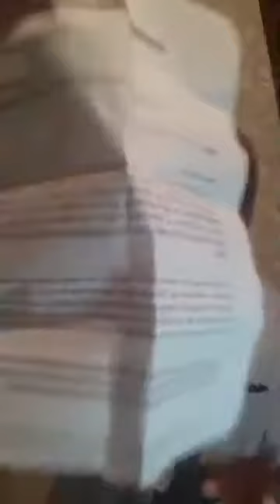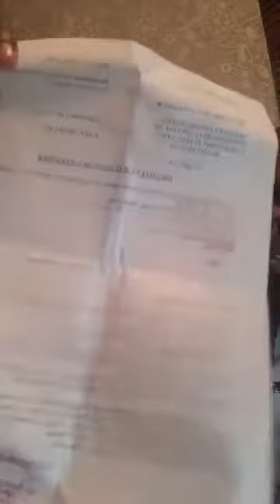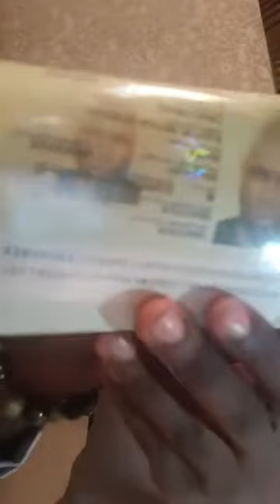SENEGAL: KEMI SEBA RÉAGIT À SON ARRESTATION MUSCLEE ET SON EXPULSION REGARDEZ !